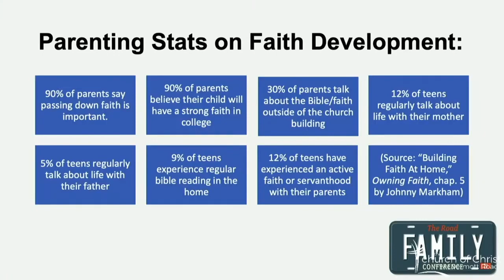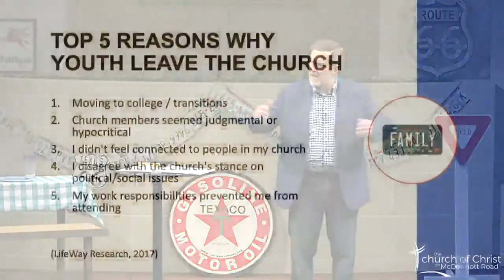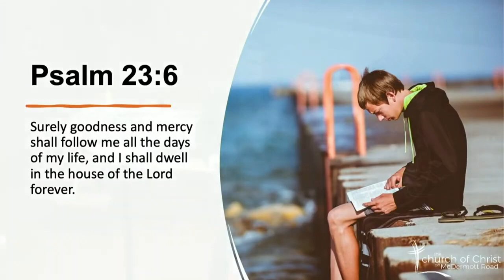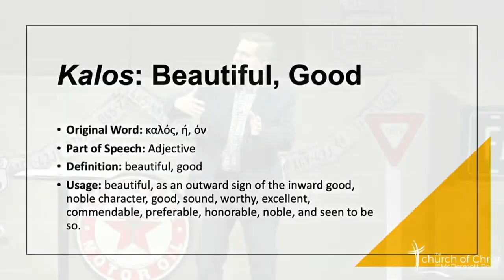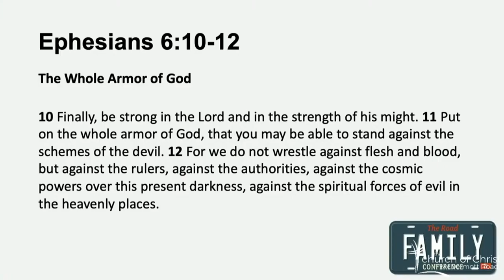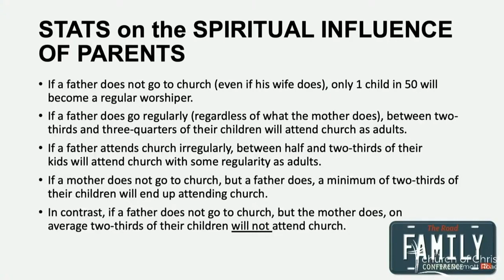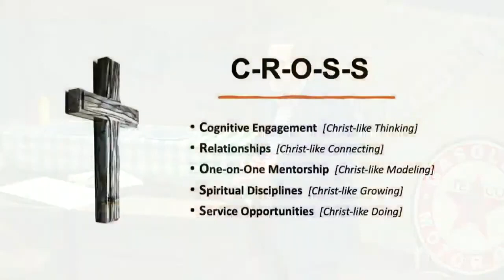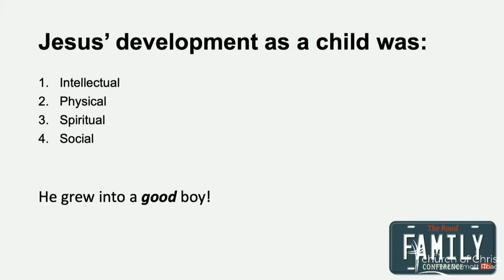Good: Raising Kids Who Are Maturing in Christ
The Road Family Conference - October 16th, 2021

Dr. Ryan Fraser is an Associate Professor of Bible at Freed-Hardeman University where he directs the both the undergraduate Youth & Family Ministry and the Masters of Arts in Pastoral Care/Counseling Programs. He also serves as the Pulpit Minister and an Elder for the Bethel Springs Church of Christ. Ryan earned a B.A. in Bible (1989) and a Masters in Ministry (1991) from Freed-Hardeman. He went on to earn an M.Div. at ACU (2002) and his Ph.D. in Pastoral Theology and Pastoral Counseling from Brite Divinity School (TCU, 2010). Ryan has been in ministry for over 28 years. Ryan and his wife, Missy have been married for 33 years and have two adult children, Olivia and Austin, and a son-in-law, Dalen. The Frasers live in Henderson, Tennessee.